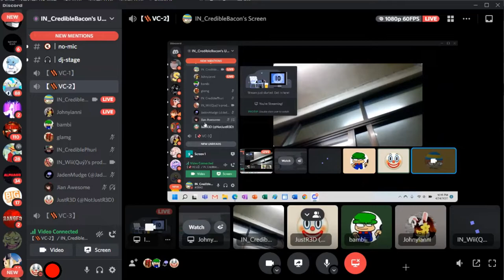Fridge Reveal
this is actual real footage taken from when i was in a call with him and a few other people such as @JianAwesome .